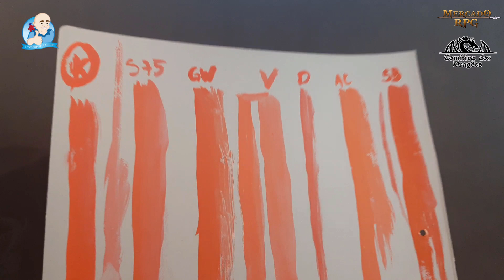SURPREENDA-SE COM ESSE TESTE DE TINTAS ACRILÍCAS A BASE DE ÁGUA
😱"CÊTADOIDO"!!! Professor Lúdico irá testar 7 tipos diferentes de tintas, inclusive a "lendária" Kimera Kolors! Acompanhe o teste e as análises, você terá uma grande surpresa. Surpreenda-se!!!

▬▬▬▬ஜ۩۞۩ஜ▬▬▬▬
▬▬▬▬ஜ۩۞۩ஜ▬▬▬▬
🔴MERCADO RPG

▬▬▬ஜ۩۞۩ஜ▬▬▬
▓▒░  PARCEIROS  ░▒▓
▬▬▬ஜ۩۞۩ஜ▬▬▬
▬▬▬ஜ۩۞۩ஜ▬▬▬

▬▬▬ஜ۩۞۩ஜ▬▬▬